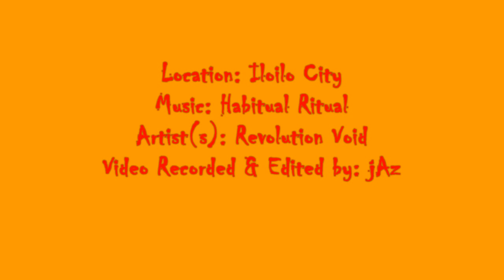[HD] Summer In Iloilo City (Ang Iniiit!!!)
It's summer time once again, temperatures usually ranges from 32-37 degrees Celsius (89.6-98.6 F) in other words the summer time in the Philippines is too hot & humid during the day. For me the best places to go to beat the heat are Baguio City, Tagaytay & of course the beaches. The Philippines is well known for its beautiful white sand beaches.

Music by Revolution Void, who makes his/her/their work available in exchange for credit, which I've given in the annotations.

The title of the track used is: "Habitual Ritual"